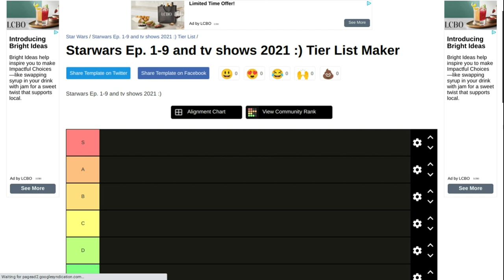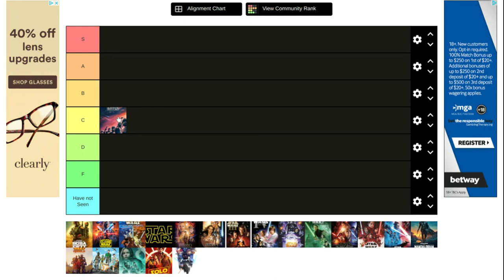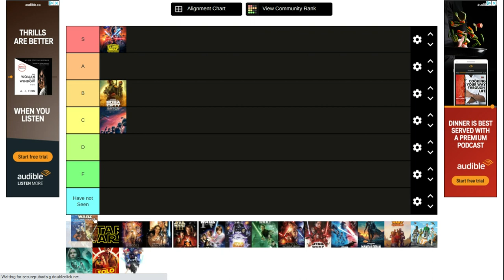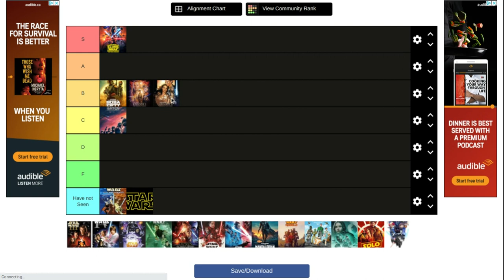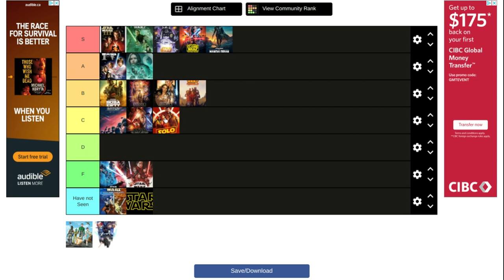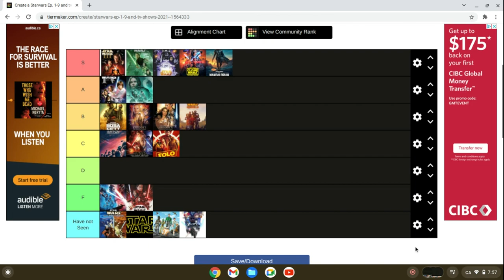Star Wars Movie/Tv Show Tier List! (2022)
This is my official rankings for every starwars movie and series that has been made.